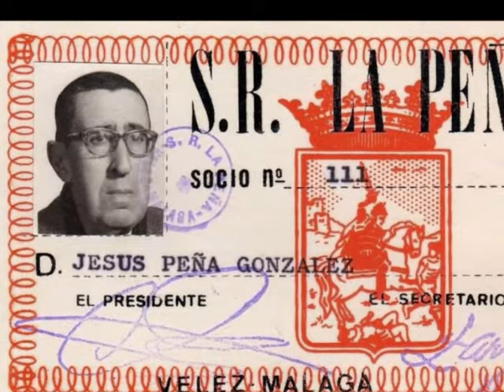LA PEÑA (RECUERDOS)